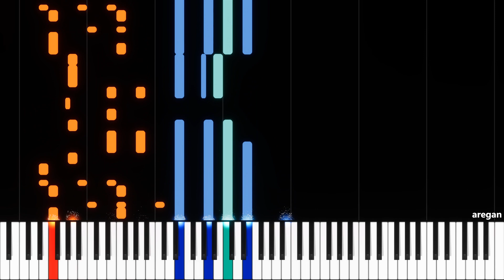Hatsune Miku - AaAaAaAAaAaAAa (あぁあぁあぁああぁあぁああぁ) - PIANO MIDI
Song by: Nashimoto-P